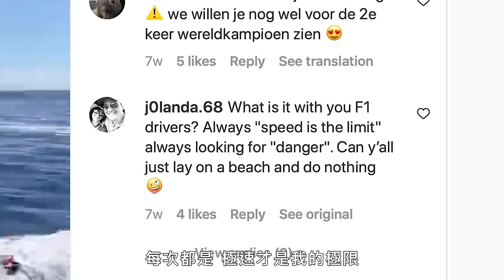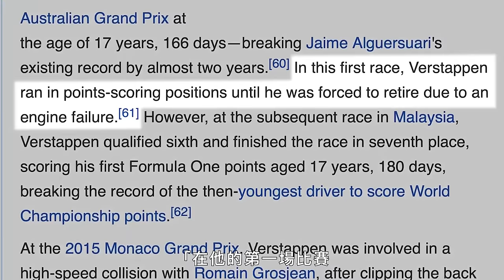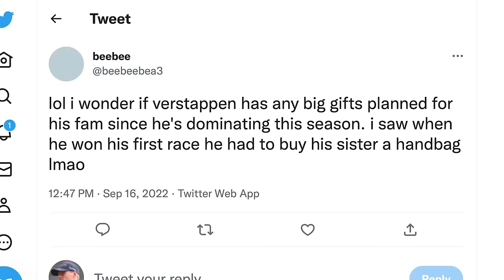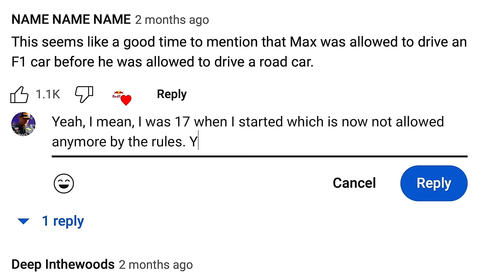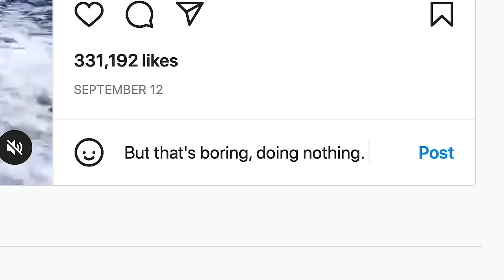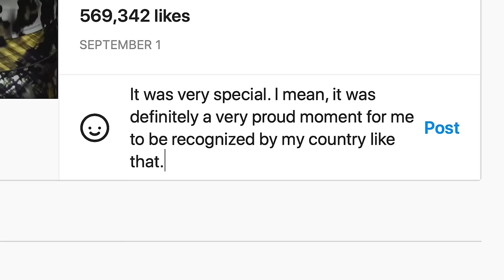本屆F1冠軍Max Verstappen回覆你想知道的問題：我開F1時都還沒成年，不能上路！ Actually Me Max Verstappen ｜明星臥底大哉問｜GQ Taiwan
在本期節目中，馬克斯·維斯塔潘（Max Verstappen）在網路上進行臥底，並在 Twitter、Instagram、YouTube等平台上回覆粉絲的真實留言。Max 為什麼這麼擅長在濕滑的賽道上比賽？對隊友丹尼爾·里卡多（Daniel Ricciardo）退出麥拉倫車隊有什麼感想？

譯者：this.bryan.guy